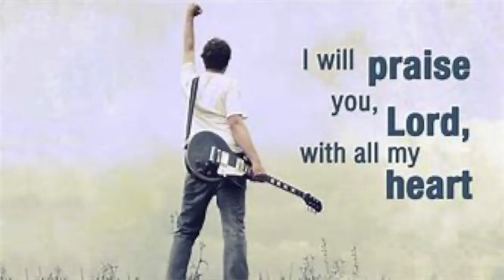Praise His Holy Name (2)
Our Heavenly Father is Holy.  No one can be compared to you O Lord, God Almighty.  Let every one, let every thing that hath breath; praise the Lord. (Holy, Healthy, Wealthy)